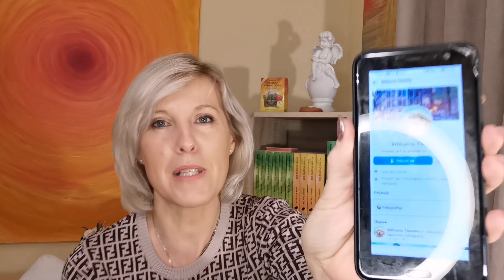Kako naivna ženska lahko prileti na limanice - prevare na družbenih omrežjih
Se tudi vam dogaja, da dobivate na Facebooku prošnje za prijateljstvo od moških, ki imajo za profilno sliko ljubkega mucka🐈🐱 ali šopek rož 💐, v opisu pa je vidno, da so vdovci😢?

Jaz sem jih dobila že toliko , da se smejim, da verjetno morijo svoje žene 🙈

Poznam primere, ko so ženske, ki so bile povsem podhranjene z ljubeznijo, padle na limanice... In zadaj je cel sistem, kako izvleči od ženske čim več denarja... Tidi z grožnjami...